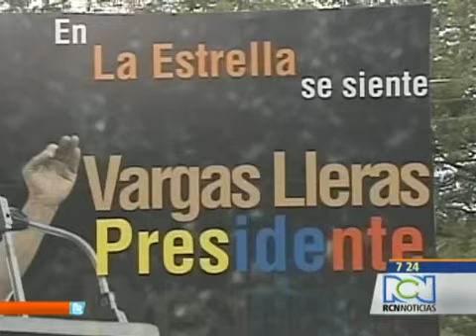La Cosa Política del 14 de mayo de 2013